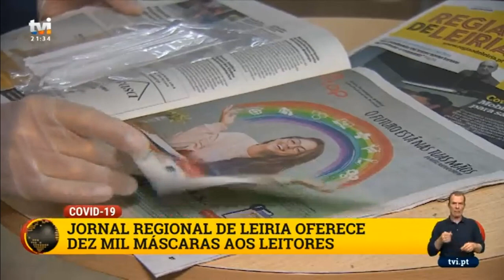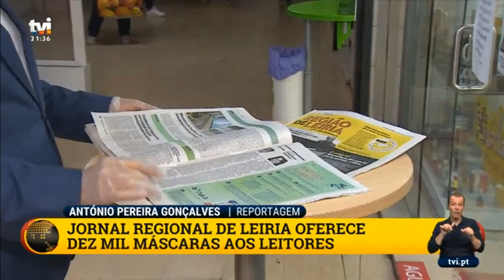Máscaras gratuitas com a edição do REGIÃO DE LEIRIA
Reportagem da TVI sobre a edição do Região de Leiria de 9 de abril de 2020, que inclui a oferta de máscaras aos leitores.